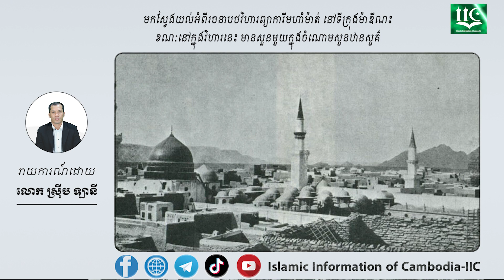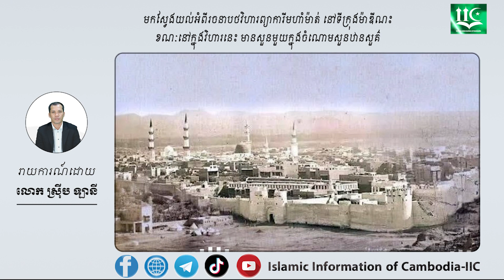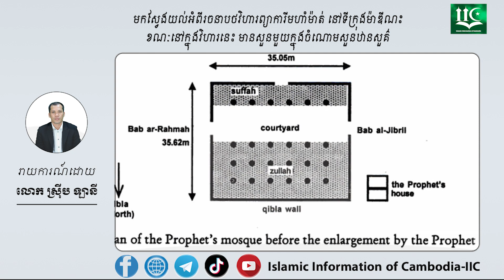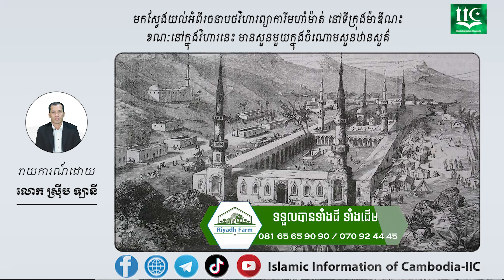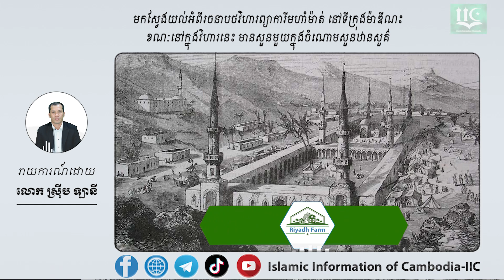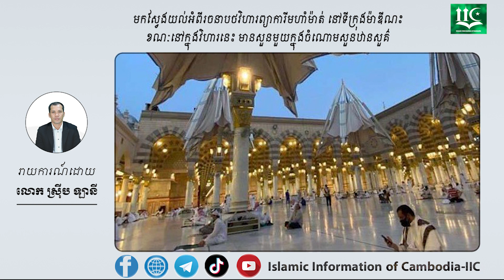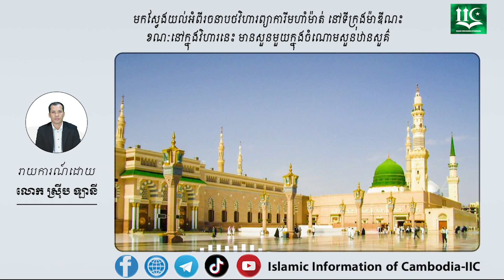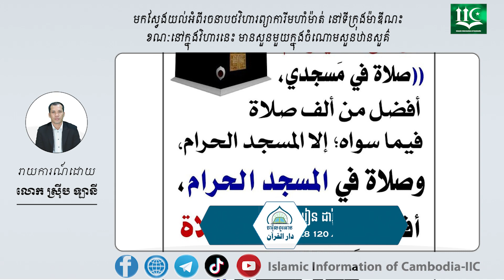មកស្វែងយល់អំពីរចនាបថវិហារព្យាការីមហាំម៉ាត់ នៅទីក្រុងម៉ាឌីណះ ខណៈនៅក្នុងវិហារនេះ មានសួនមួយក្នុងចំណោម..